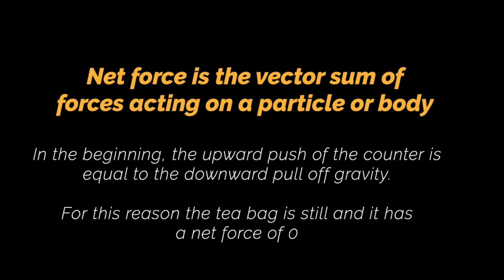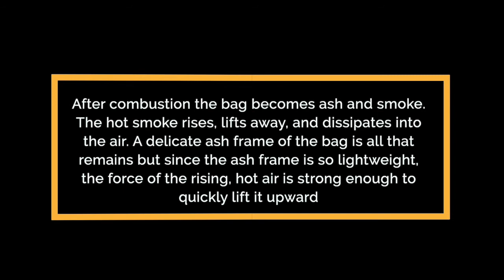Flying Tea Bag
A description of how to make a tea bag fly and the science behind it.